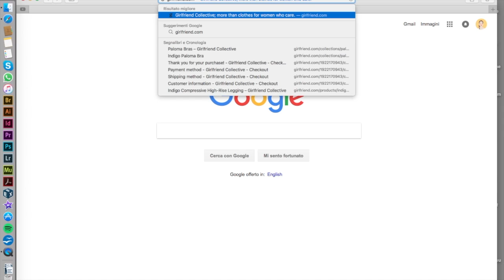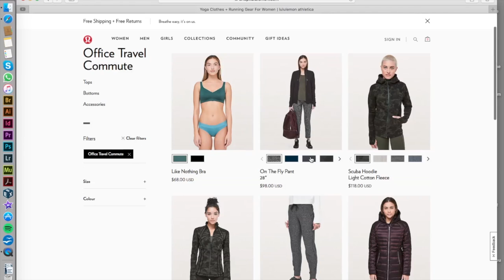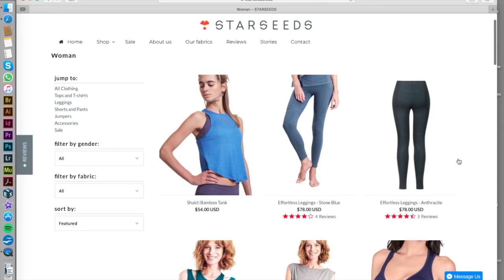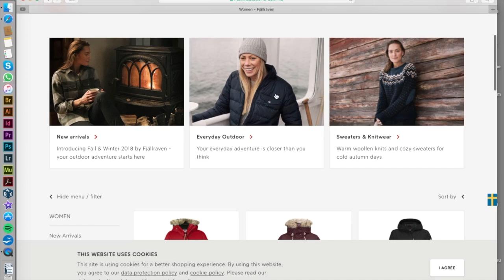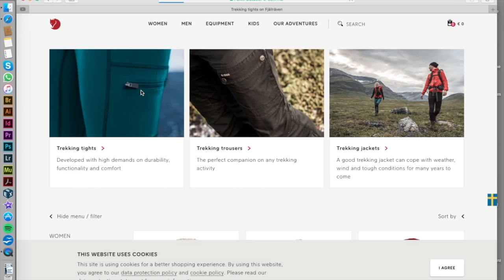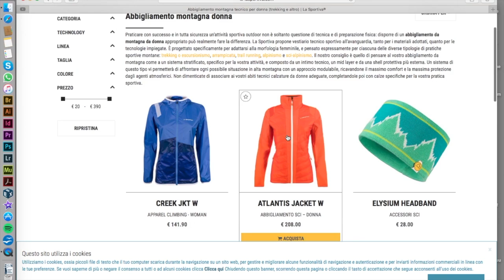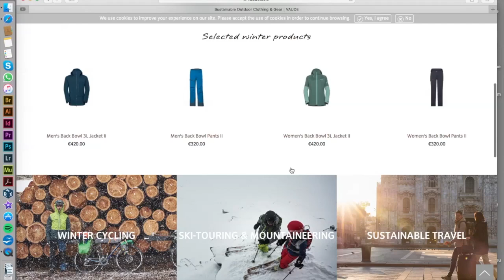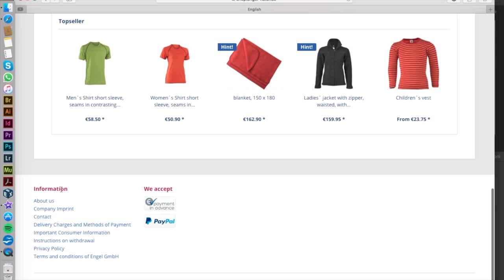HAULTERNATIVE: ACTIVEWEAR SOSTENIBILE. Cosa comprare?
Haulternative dedicato all'abbigliamento sportivo.